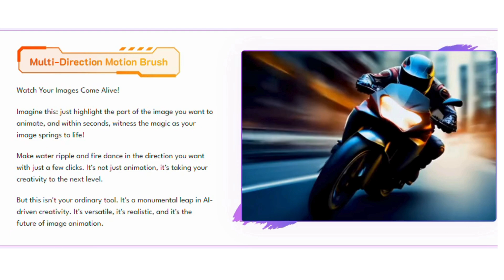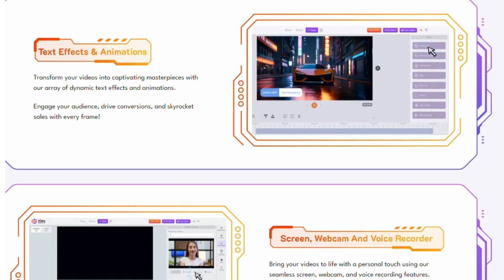Video Express AI Review: Is It Worth the Hype?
New Video Software For 2024. Paul Ponna Has Done It Again With Another Masterpiece Allowing  Anyone To Create AI Videos In 3 Steps.
Full-Feature Timeline Video Editor, Text Effects & Animations, Screen, Webcam And Voice Recorder, Searchable Library Of Royalty-Free Videos, Images And Music, Chroma Key Video Background Removal, Worry Free Commercial Use, Watermark Free Videos.
A One Time Price If You Get In Early of $197 Saving You More Money Than Using Monthly Or Yearly Payments.